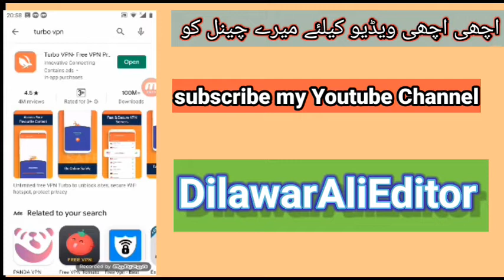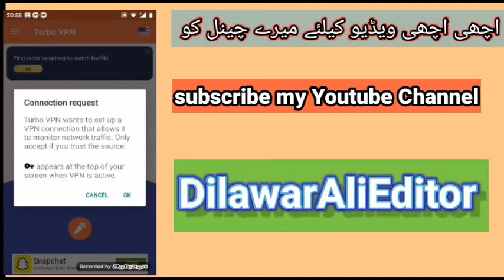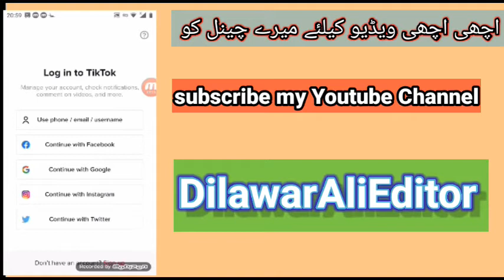How To open TikTok Account Old/New In pakistan New Trick 2020/2021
Assalam.o.Alaikum Pyare Dosto😎😎

Friends, if you like this video, please like this video and subscribe my channel, share it with your friends, If you do not have an account opening, you can also message me on the Instagram...

Instagram ID